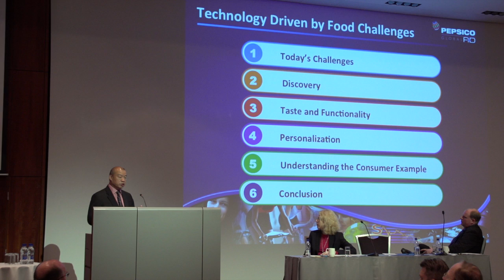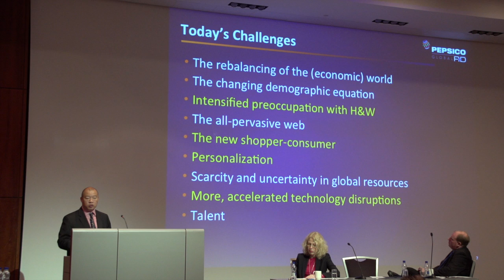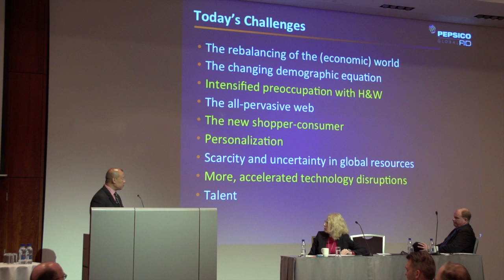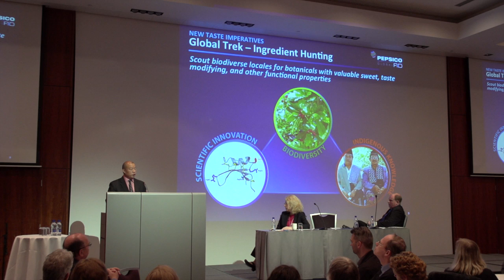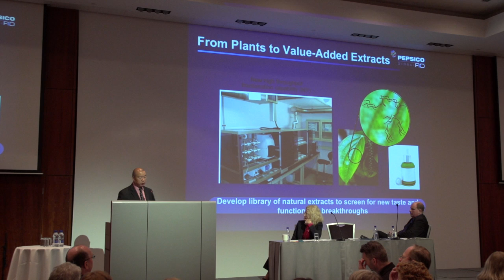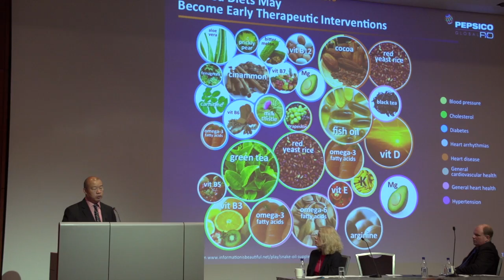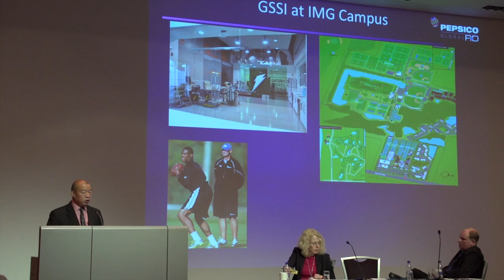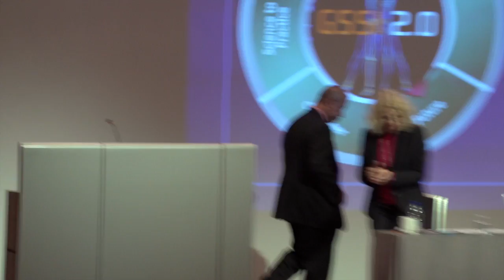Morgunverðarfundur Matís og PepsiCo - Dr. Gregory L. Yep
Langtíma rannsóknir - fjárfesting til framtíðarvaxtar

Fáum vísindamönnum dylst mikilvægi langtíma rannsókna fyrir samfélagið í heild sinni hvort sem það er vegna verðmætasköpunar eða ávinnings hvað lýðheilsu varðar, svo dæmi séu tekin.

Matís horfir til langs tíma í sínum rannsóknum og eru nú þegar dæmi um sprota frá Matís sem stofnaður hefur verið þar sem grunnurinn var og er langtímarannsóknir á sjávarþörungum. Slíkt krefst gríðarlegs tíma og útsjónarsemi eigi vel að fara og algjörlega nauðsynlegt er að tryggja nægilegt fjármagn til að standa straum af kostnaði sem til fellur.

Næstkomandi þriðjudag 4. júní býður Matís til morgunverðarfundar kl. 08:30 á Hilton Reykjavik Nordica Hotel en þar mun dr. Gregory L. Yep, framkvæmdastjóri rannsókna og þróunar hjá PepsiCo. halda fyrirlestur ásamt dr. Herði G. Kristinssyni, rannsóknastjóra Matís.

Dagskrá 08:30 Sigurður Ingi Jóhannsson, sjávarútvegs- og landbúnaðarráðherra 08:40 Dr. Hörður G. Kristinsson, rannsóknastjóri Matís Investment in knowledge based value creation / Fjárfesting til framtíðarvaxtar 09:00 Dr. Gregory L. Yep, framkvæmdastjóri rannsókna og þróunar, PepsiCo. Food and Beverage Innovation / Nýsköpun í matvælaiðnaði 09:40 Umræður Fundarstjórn: Svana Helen Björnsdóttir, formaður stjórnar Samtaka Iðnaðarins (auglýsingu má finna hér)

PepsiCo. þarf ekki að kynna fyrir neinum enda fyrirtækið einna þekktast fyrir sjálfar Pepsí vörurnar, sem seldar eru hér á landi undir vörumerki Ölgerðarinnar. Færri vita aftur á móti að PepsiCo. framleiðir, markaðssetur og selur mun fleiri vörur á heimsvísu. Innan banda PepsiCo. eru vörulínur t.d. Tropicana, Quaker Oats, Frito-Lay og Gatorade. Fyrirtækið er það stærsta sinnar tegundar í Bandaríkjunum og annað stærsta á heimsvísu, á eftir Nestlé, sem er einnig í samstarfi við Matís.

Á hverju árið eru seldar á heimsvísu vörur frá PepsiCo. að andvirði 108 milljarða dollara, rúmlega 13 þúsund milljarða íslenskra króna og því mál jóst vera að fyrirtækið er gríðarstórt og öflugt.

Þrír aðilar eru að koma til landsins frá PepsiCo. en helstan ber að nefna dr. Gregory L. Yep en hann er aðstoðarforstjóri rannsókna og þróunar hjá fyrirtækinu. Það er margt hægt að læra af fyrirtæki eins og PepsiCo. og verður fróðlegt að heyra sýn Dr. Yep á rannsóknir og þróun í matvælaframleiðslu á heimsvísu, þá sérstaklega núna þegar umræðan um fæðuöryggi er hávær.

Morgunverðarfundurinn fer fram eins og áður sagði á Hilton Reykjavik Nordica Hotel, Suðurlandsbraut 2, þriðjudaginn 4. júni kl. 08:30-10:00.

Fundurinn er öllum opinn og aðgangur er ókeypis. Mælst er til að fólk sé mætt tímanlega og fái sér léttan morgunverð áður en fundur hefst.